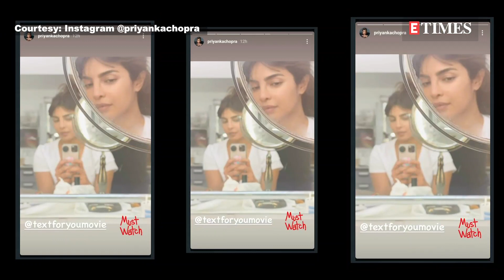Priyanka Chopra shares a BTS pic from 'Text For You' sets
Priyanka Chopra Jonas sends her fans into a spiral with a behind-the-scenes picture from the sets of her forthcoming Hollywood film 'Text For You'. The selfie, which appears to have been taken in her vanity van, shows Priyanka looking flawless without any makeup. The actress is presently in London shooting for the flick, which also stars Sam Heughan and Celine Dion. She is joined by her mother Madhu Chopra, pet pooch Diana and husband Nick Jonas, who also has a cameo in the film. Priyanka, in an interview, also revealed their Christmas plans and said that they plan to do a nice meal, get dressed up a bit, put up a tree and decorate it themselves.